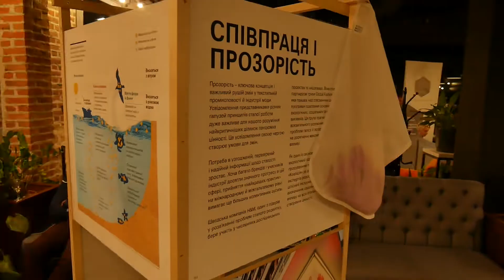Культурний блог: Lviv Fashion Week 19/20 – МАРТА ВАХХОЛЬЦ / ОЛЬГА СТЕБЛАК / ЛЬВІВСЬКИЙ ТИЖДЕНЬ МОДИ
Львівський тиждень моди - стартував у Львові. Модники та модниці вишиковуються у черги аби довідатись - що буде у тренді наступного сезону. А от дизайнери неабияк підготувалися - свої покази вони перетворюють у цілі перфоменси.

📍 Одяг ведучої: український бренд ANDRE TAN Lviv / вул.Гнатюка, 12